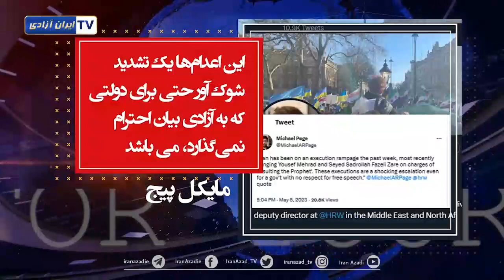حمایت‌های جهانی از مقاومت و انقلاب مردم ایران -20 اردیبهشت ۱۴۰۲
موضعگیری دولتها، شخصیتهای سیاسی و ارگانهای بین‌المللی علیه رژیم و حمایت از مردم ایران
کارن ژان پیر  سخنگوی مطبوعاتی کاخ سفید :ما همیشه به نقض حقوق بشر اعتراض می کنیم.
رئیس حقوق بشر سازمان ملل : ایران در سال جاری بطور "وحشتناکی" تعداد بالایی را اعدام کرده است
است